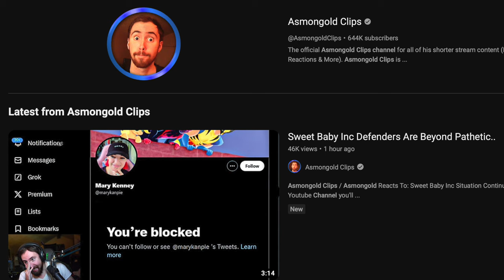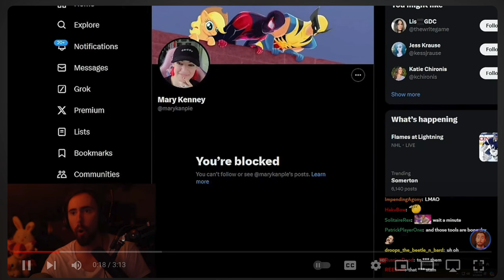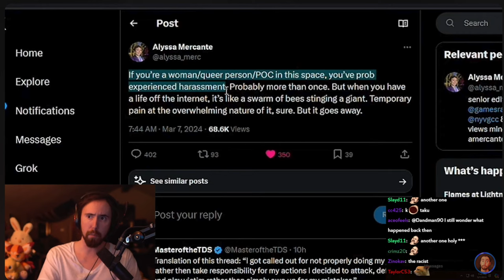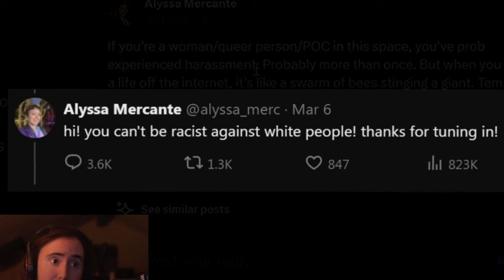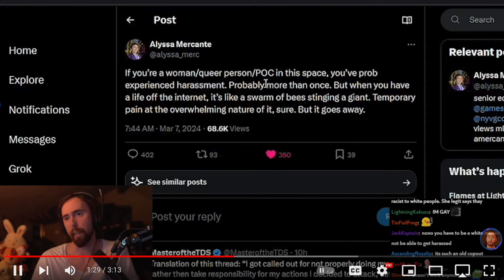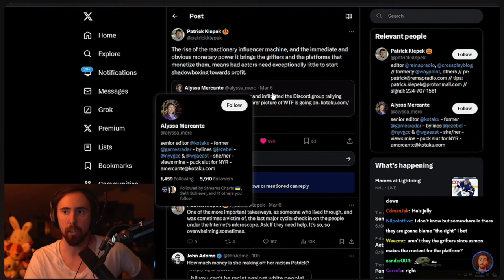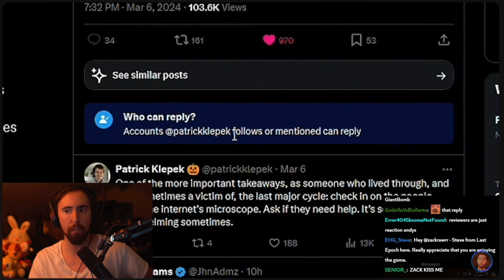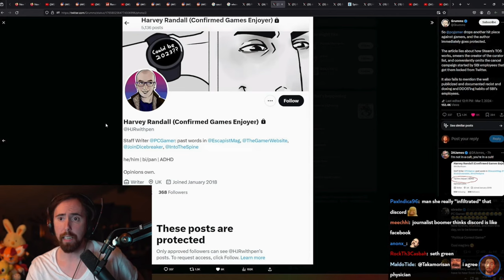Asmongold on Sweet Baby Inc. Supporters for Magic the Gathering Players